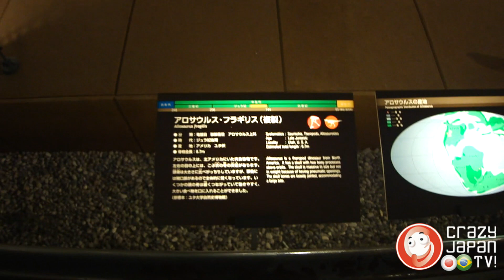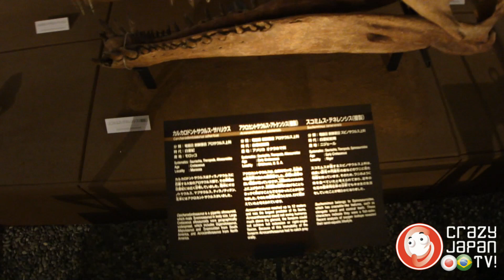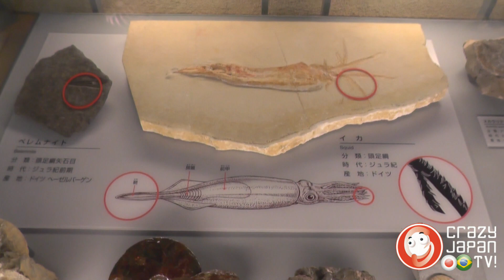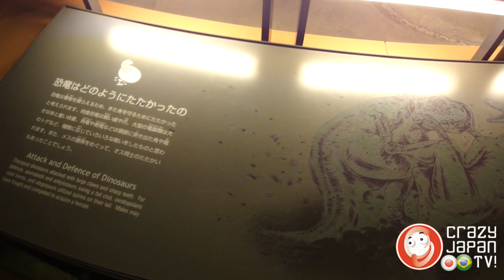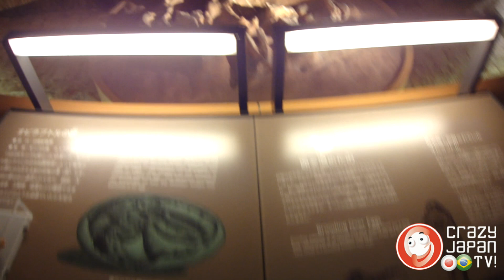Museu do Dinossauro em Fukui - Turismo no Japão